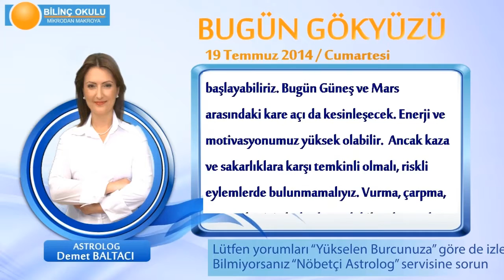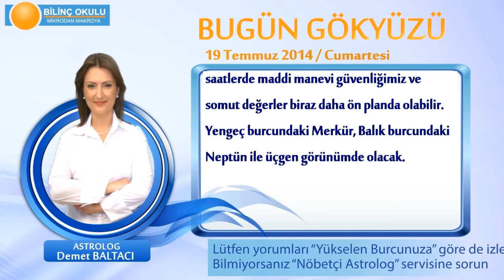KOÇ Burcu, GÜNLÜK Astroloji Yorumu,19 TEMMUZ 2014, Astrolog DEMET BALTACI Bilinç Okulu